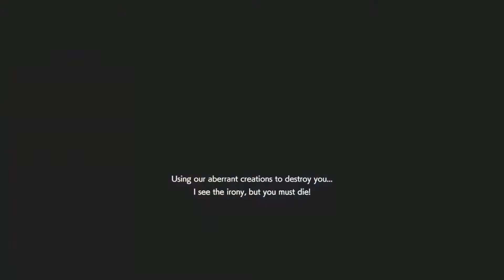(Viewer Build) Ultra Spam Annette Build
This was requested by Outrider Gaming

Special thanks to Outrider Gaming. I had a lot of fun with this build. Two matches with the later bonus match having a few changes that I felt made it better in some ways.

Annette

Bloodthirst
Defense
Creature Efficiency

Ambush
Concentrated Enhancer

Resilent Skin II
Resilent Skin III
Researcher Brain
Bio Energy Tank II

Ne-a
Imposter Zombie
Dealer
Crawling
Viral Mod-Energy Leech
Remove Limiter
Zombie (2)
Enhancing Vapor-Berserker
Enhancing Vapor-Infection
Zombie (2)